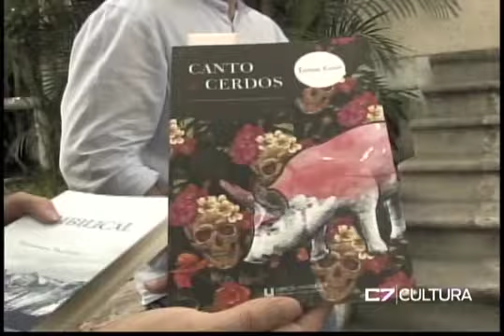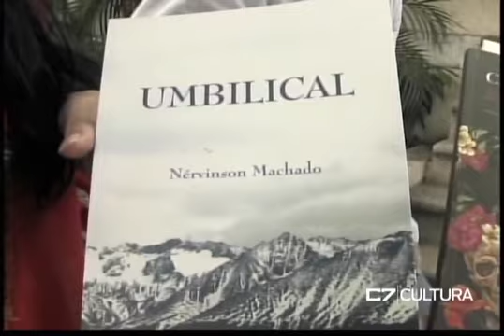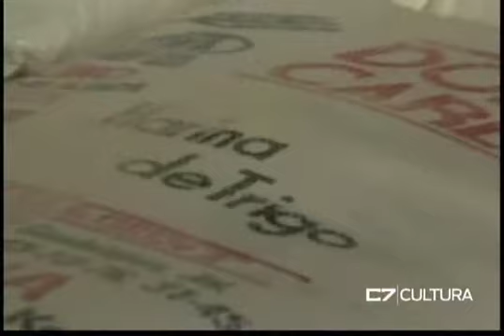ELEMENTOS 09 09 15